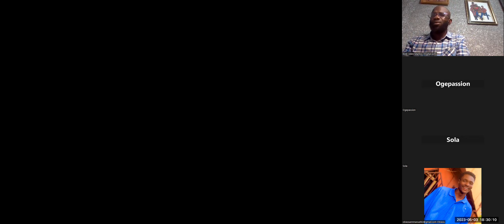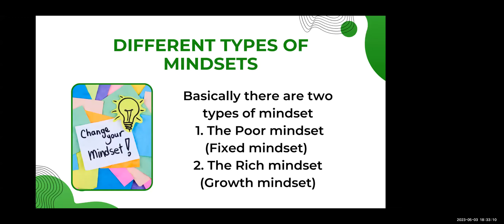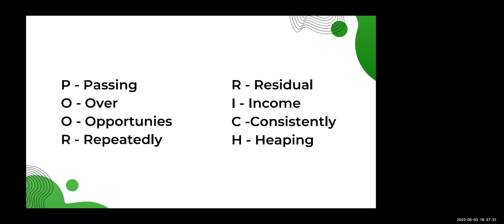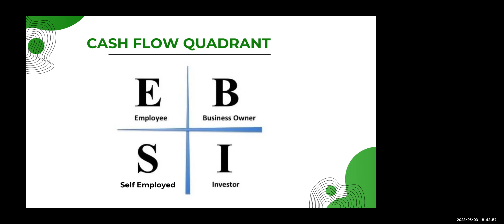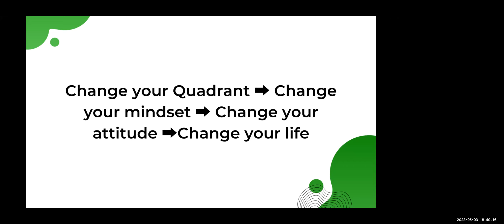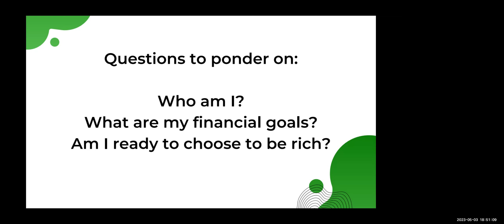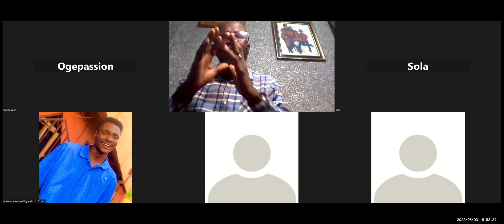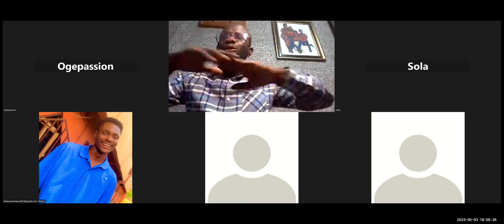Mindset Is Everything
To succeed in life, entrepreneurs needs a mindset change